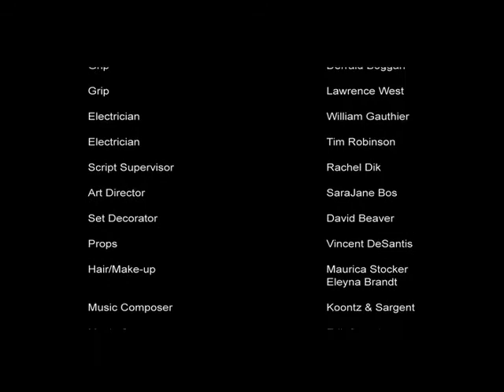Attrition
TicTock Studios Basic Film Training Student Film